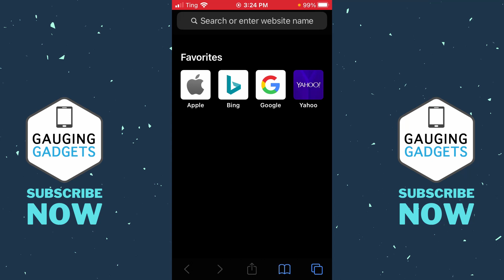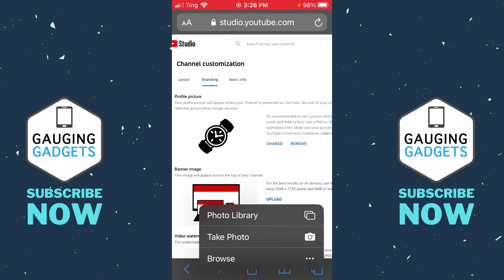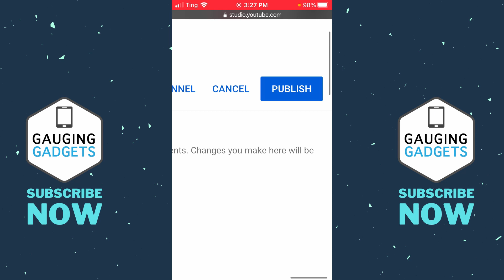How to Change YouTube Banner on Mobile - iPhone & Android - 2021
How to change YouTube banner on Mobile? In this tutorial, I show you how to change YouTube channel art on your iPhone or Android phone. Adding channel art to your YouTube channel is a great way to make your YouTube channel easily recognizable and get more YouTube subscribers.

Follow the steps below to change YouTube banner on mobile:
1. Open the browser on your iPhone or Android phone and navigate to YouTube.com. Sign in to your YouTube account
2. Open the menu in your browser and select Request Desktop Mode.
3. Select your channel profile picture in the top right-hand corner of the screen.  Then select Your Channel.
4. Select Customize Channel.
5. In the top menu, select Branding
6. Under Branding, find Banner and then select Add or Change.
7. Find your new YouTube channel banner on your phone and select it.
8. Crop the image if needed and select done.
9. To save your new YouTube banner select publish.